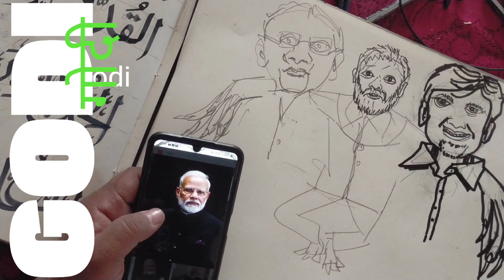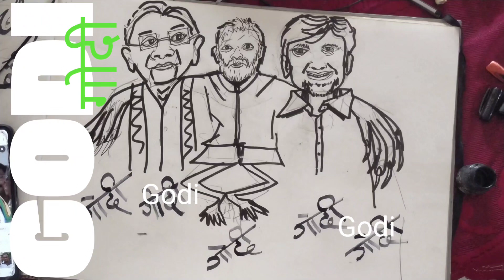नीतिश और नायडू के गोदी में मोदी